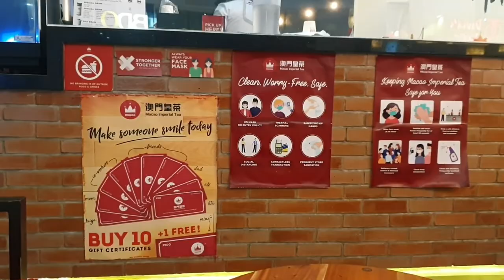Tamang Gala sa SM with Tita Glo (Salamat po)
Tamang gala with Tita Glo sa SM Rosales